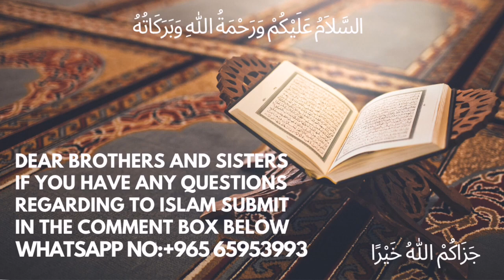کیا آپ دعوتی کام کرنے کے لیے تیار ہیں || Kya aap Dawati Kaam Karne Ke liy Tayyar hain